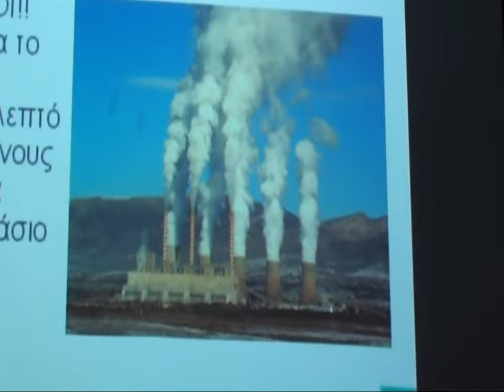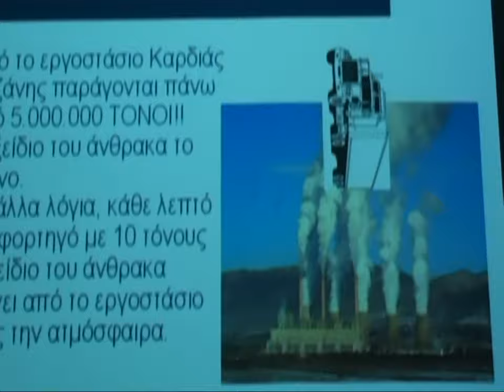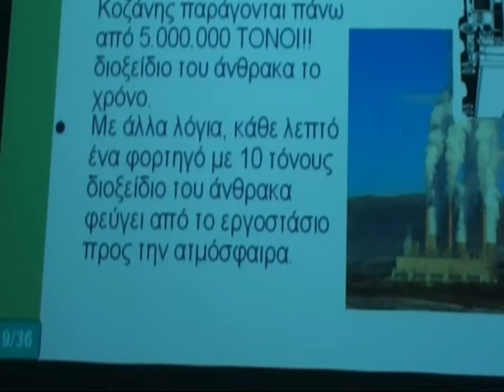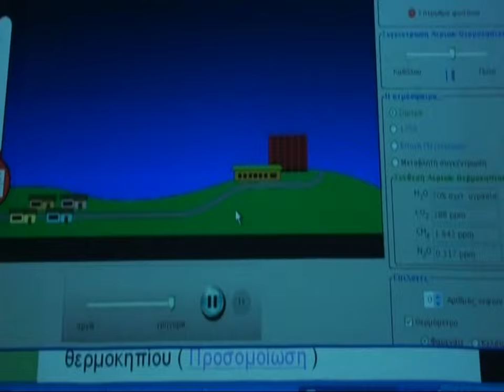Το φαινόμενο του θερμοκηπίου με απλά λόγια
Δείτε το πείραμα του φυσικού κ Μουρούζη που δείχνει πως παράγεται το CO2 και πως υπενεργεί στην δημιουργία του φαινομένου του Θερμοκηπίου!!! Greenhouse Effect: What causes it and how.